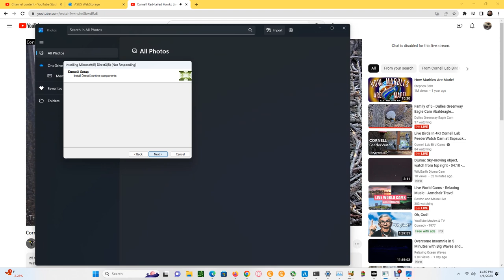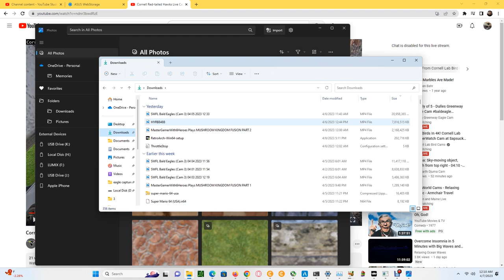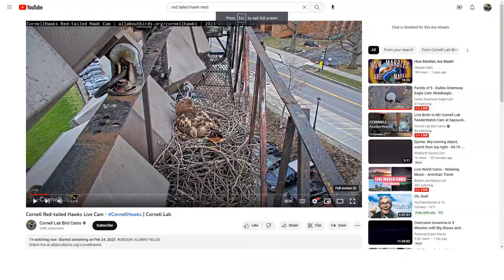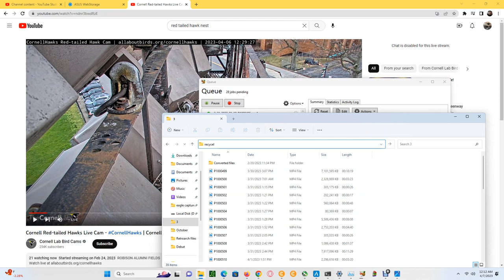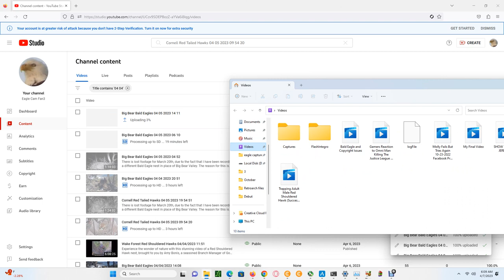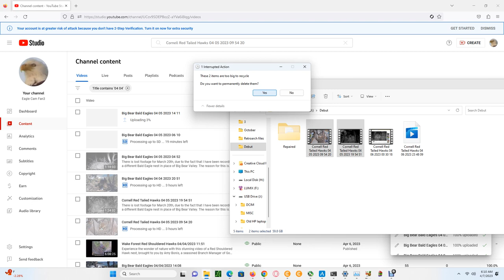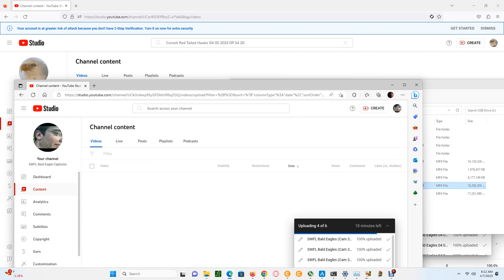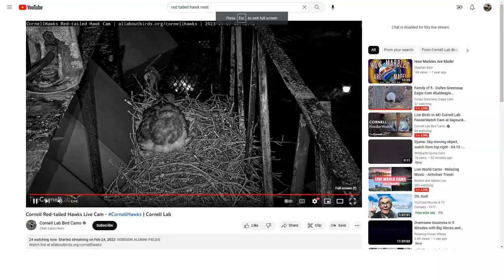Cornell Red Tailed Hawks 04/06/2023 23:48